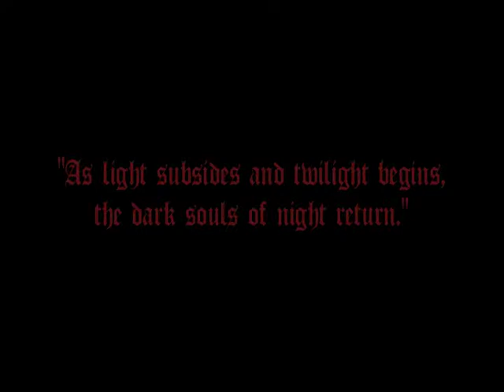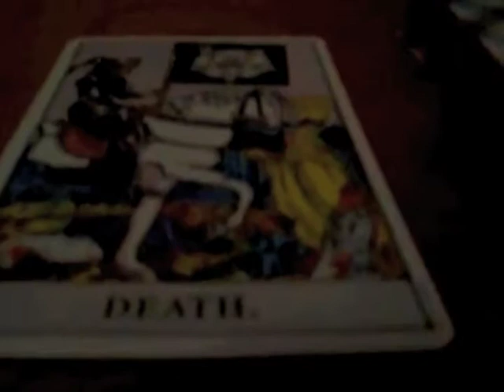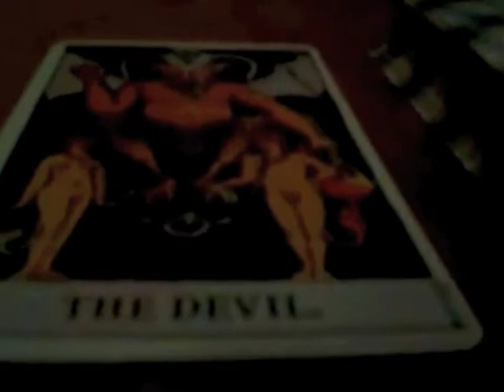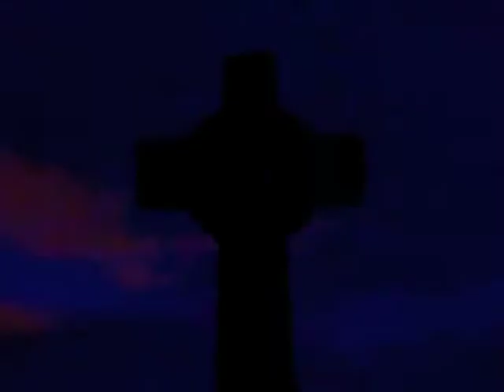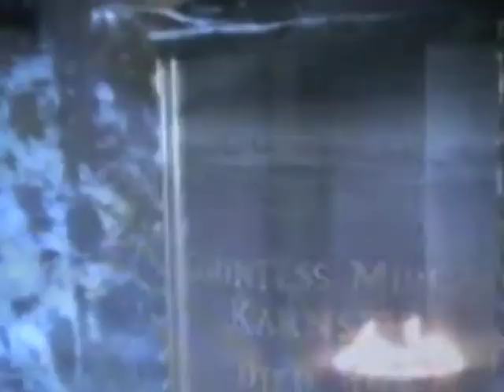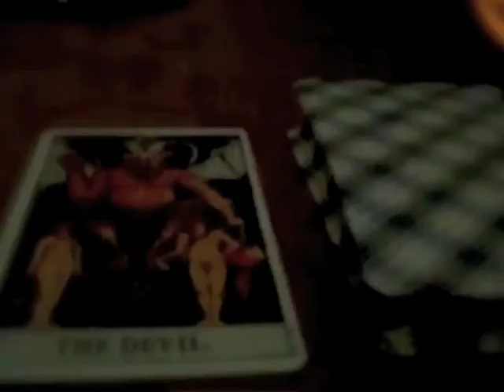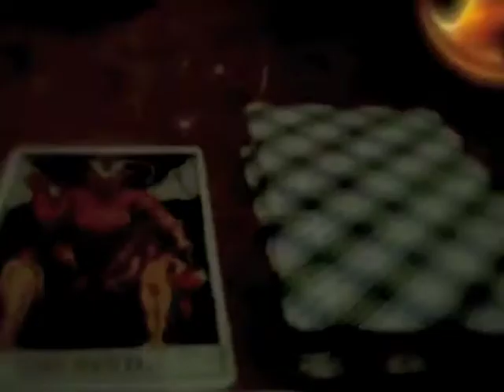Mystyrium ~ Dark Souls Of The Night [black metal music video]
Dark Souls Of The Night | atmospheric black metal | music composed & performed by Steven Hoban | music video produced by Steven Hoban | Mystyrium | recorded on the black moon of July 2017 | 666